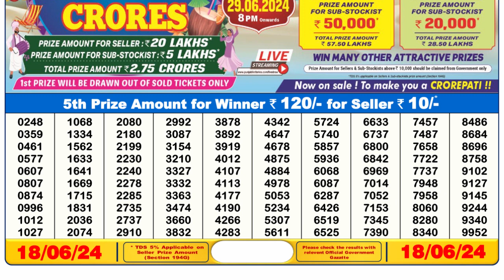Nagaland Lottery Sambad Live 6pm 18.06.24